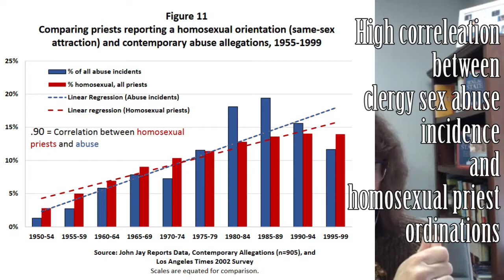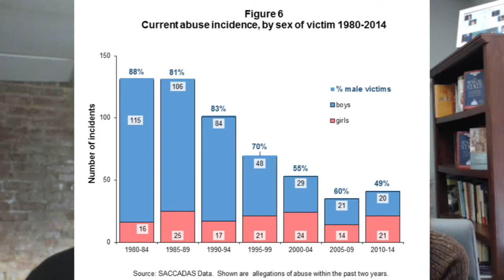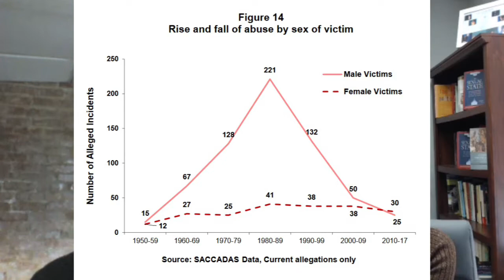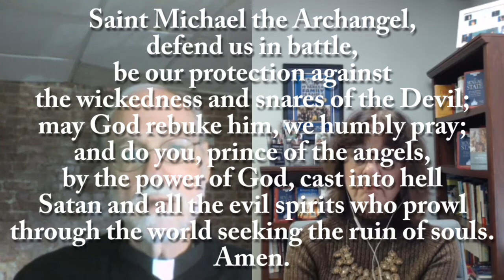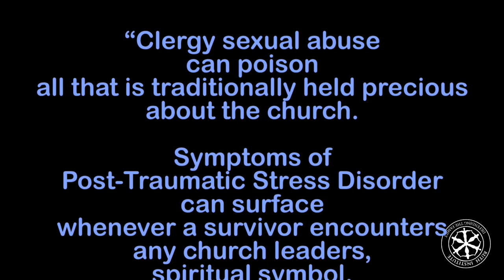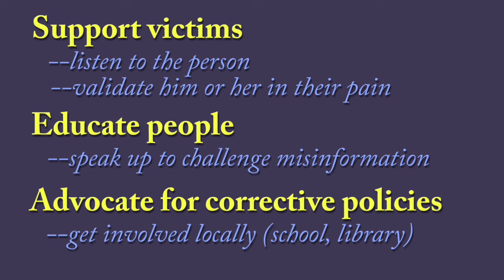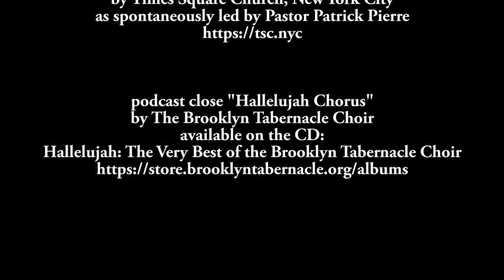New Year's Resolutions | Fr. Paul Sullins on The Dr J Show ep. 15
We're about to roar into the 2020's. Are resolutions on your mind? What do you want to accomplish? How can we make the world a better, brighter place? Dr. Morse offers some action items and suggestions for New Year's resolutions!

Fr Paul Sullins, Ph.D., is senior research associate at the Ruth Institute, and his list of writings stretches past all of our arms. He's our guest this week to offer insights from his research on topics as varied as the recent clergy sex abuse scandal all the way to positive hope for the New Year.